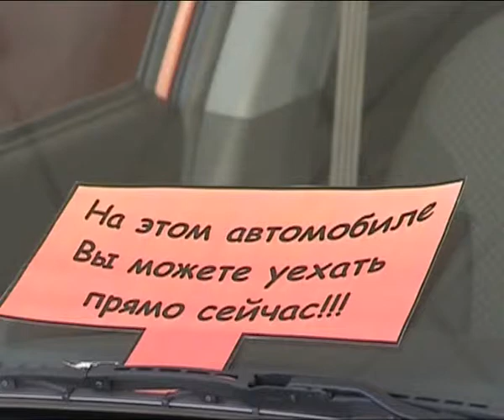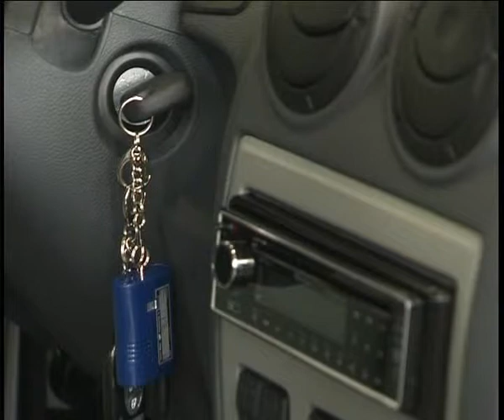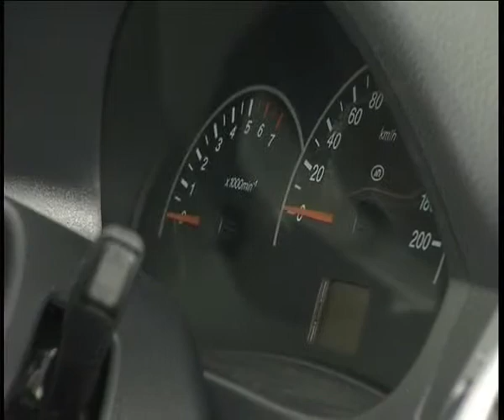Афонтово: Импортные автомобили могут подорожать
Импортные автомобили могут подорожать в России уже к осени 2012 года